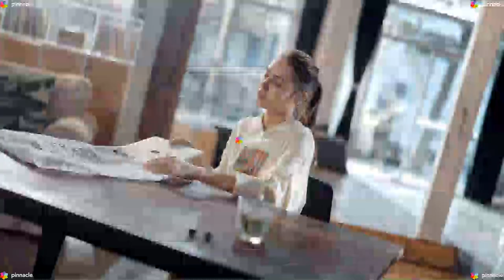TOZO T6 True Wireless Earbuds Bluetooth music and answer calls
M C H Ideas And Food
TOZO T6 True Wireless Earbuds Bluetooth my likec channel subscribe touch control function makes it more convenient, tap once to play/pause music and answer calls, double tap to skip forward/backward, hold to adjust the volume. You can easily control it without operating the phone?